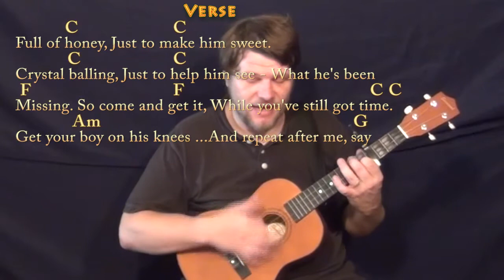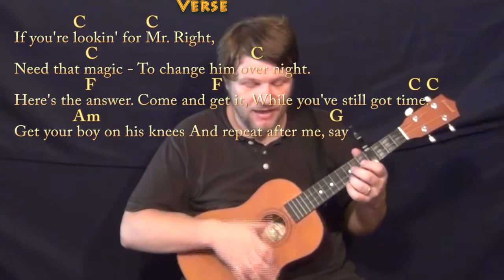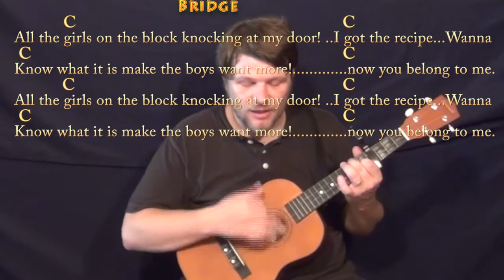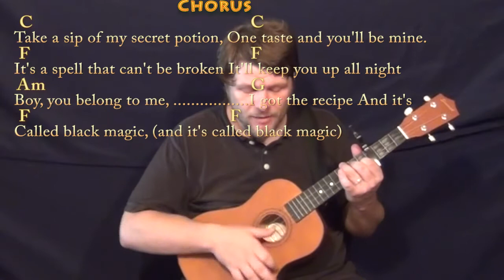Black Magic (Little Mix) Bariuke Cover Lesson with Chords/Lyrics - Capo 4th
PLAYLISTS FROM MUNSONMUSICLIVE:
MUNSONCOVERS GUITAR LESSONS BLACK MAGIC - LITTLE MIX - CHART ...